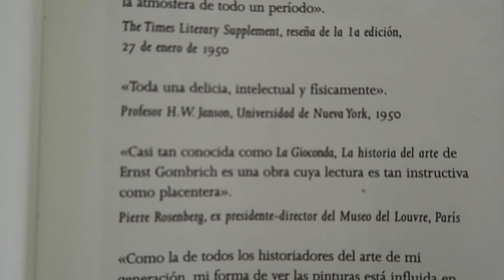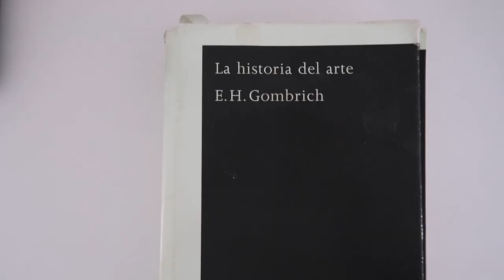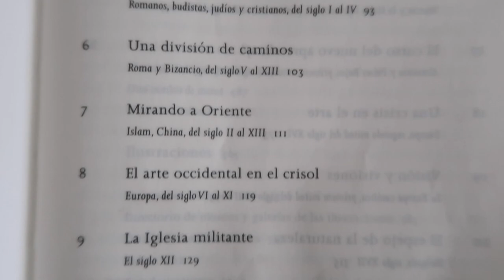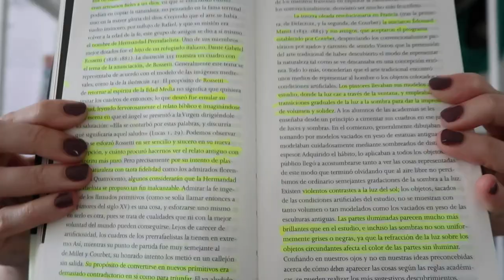Para empezar a leer sobre arte contemporáneo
¿Quieres empezar a leer sobre arte? Te recomiendo la introducción del libro Story of Art (Historia del arte) de E. H. Gombrich. ¿Qué es arte? ¿Cuándo una obra es bella? ¿Hay motivos poco correctos por los que juzgamos el arte?

📚 Versión de bolsillo y tapa blanda
📚 Versión grande

¡Hola! Soy Zuriñe, doctora en Comunicación, y doy clases de Cultura Visual en la Universidad de Navarra. Tengo la suerte de estar con gente que se dedica al cine, a la fotografía o la comunicación visual. Este confinamiento me ha dado la idea de compartir con mis alumnos las clases a través de youtube, ¿te subes al atelier?